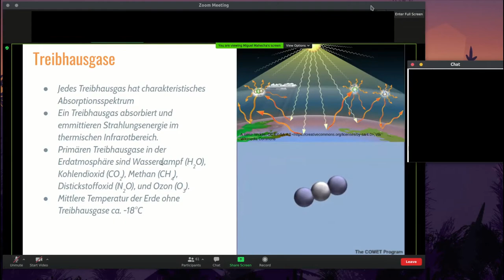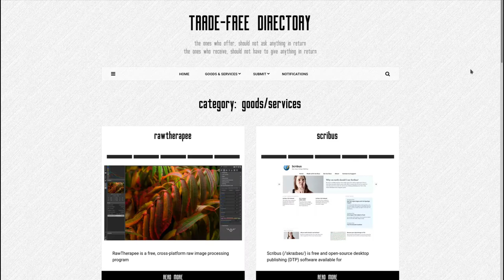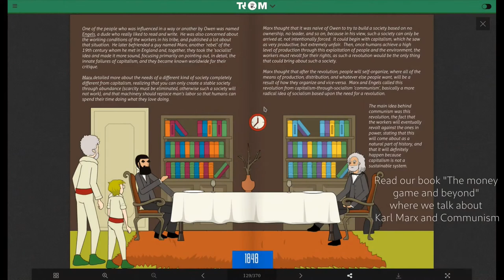Personal update 3 - 11.11.2020 - working trial, trade-free directory and foodsharing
Hey hey, just another personal video to keep you updated :)

And as always, you can watch the videos trade-free on peertube